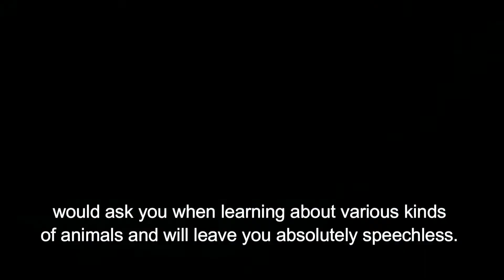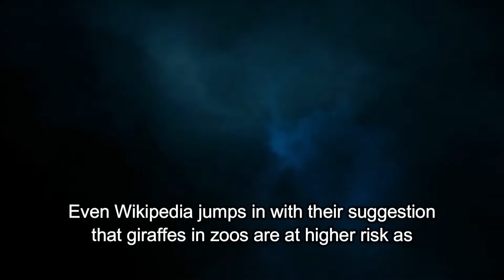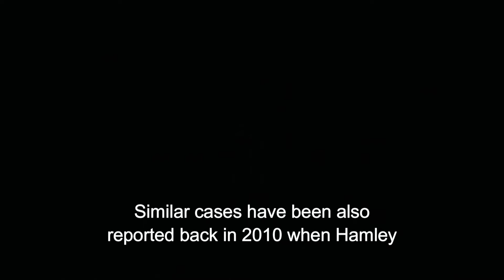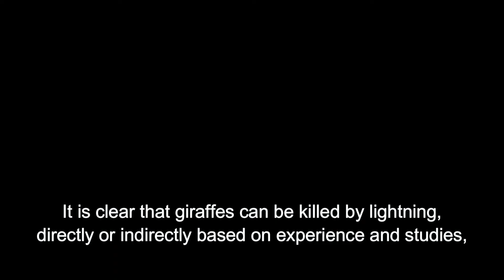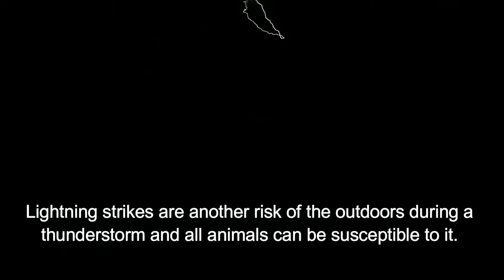Do giraffes get struck by lightning more often than other animals?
Something is interesting we would like to ask you: Do giraffes get struck by lightning more often than other animals?
The question itself appears funny, you may even consider it silly or think that it is something a kid would ask you when learning about various kinds of animals and will leave you absolutely speechless. After the initial shock, you will probably struggle to respond and get intrigued.
Do giraffes really get struck by lightning more often than other animals?
On some level, it kind of makes sense considering that giraffes are taller and pointier compared to other land animals, therefore it makes sense? But is it true?
Well, wonder no more, we are here to investigate and solve this mystery and give you the answer.